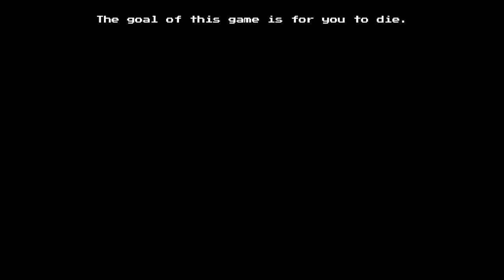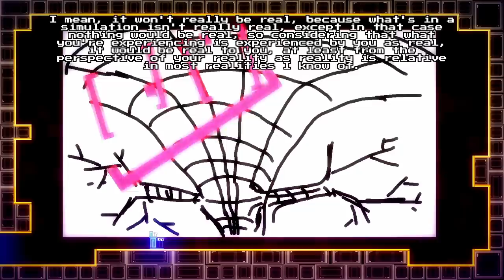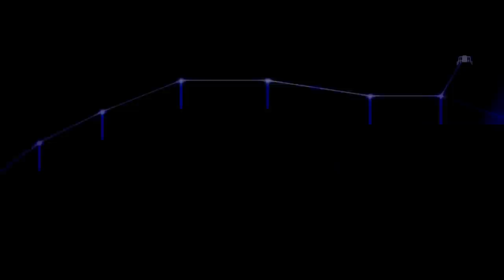I Try Out... WILL YOU SNAIL?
My first time playing Will You Snail! A platformer with an evil AI that constantly tries to outsmart you... and frustrate you! Playthrough with commentary / reactions.

Will You Snail by Jonas Tyroller

Thanks for reading. :) toriel's favorite game